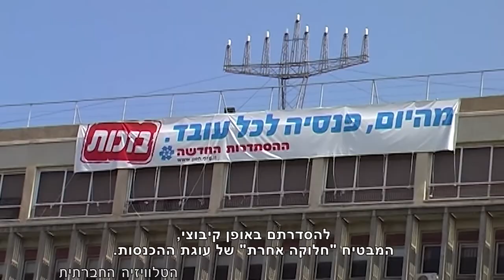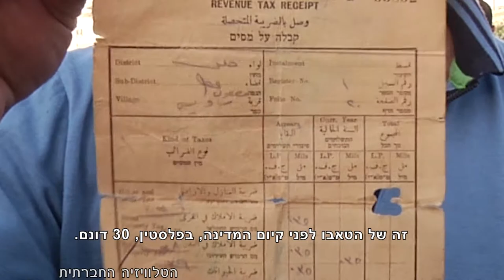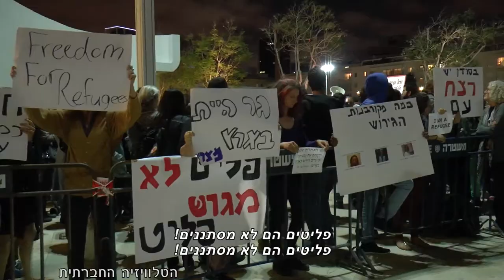מגזין Hala TV 06.05.2015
מגזין המשודר בערוץ הלא TV (ערוץ 30). השבוע במגזין - מאיילון לכיכר רבין, אפרים דוידי - איגוד עובדים, משאל רחוב - אלימות משטרתית, נאבקים על הבית, נגד גירוש מבקשי מקלט.